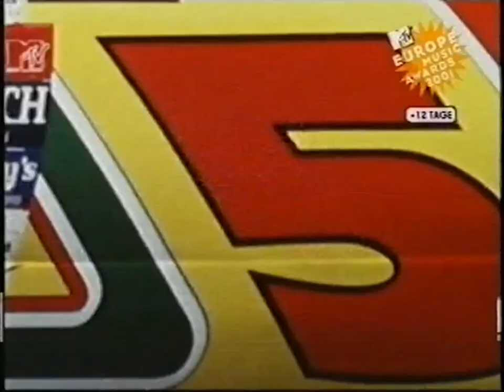European Top 20 - Top 10 Schnelldurchlauf (27.10.2001)